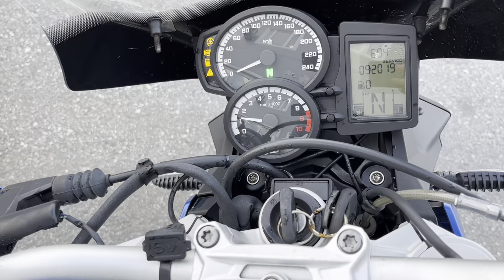No. B10604 BMW F800R